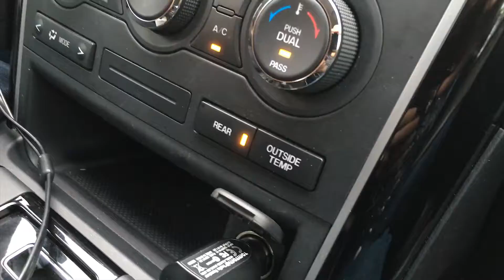Jessi's 7'th Birthday - 2016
It's always extra special when Grandpa and Grandma are in town for Jessi's Birthday...the presents aren't too shabby either.